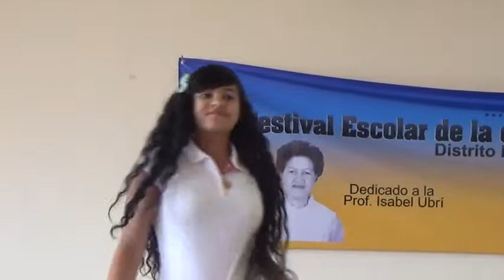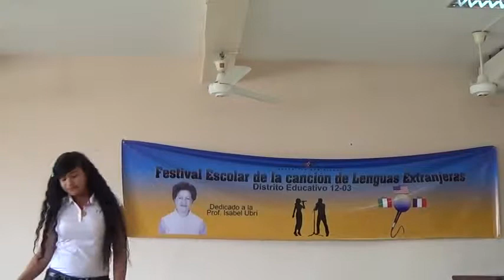Participación de La Escuela Manuela Díez Jiménez, 5to Festival de La Canción Lenguas Extranjeras, D